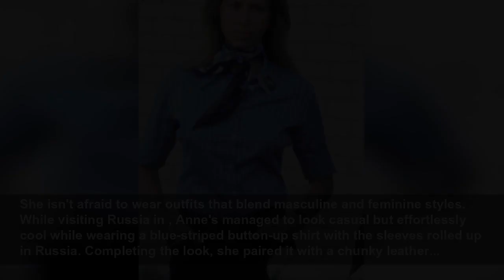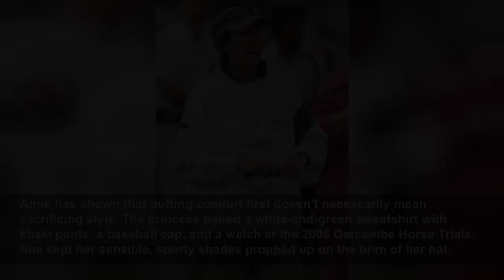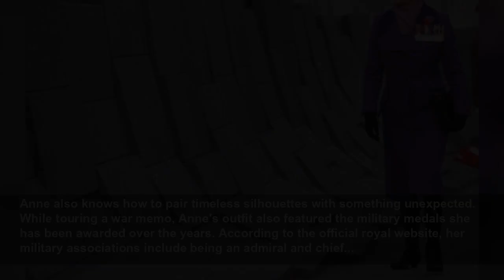王室公主也爱中性风？盘点安妮公主的独特穿搭！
从时尚的马术装、舒适的休闲服到迷人的球衣和中性的裤装，安妮公主展示了她不拘一格的风格。...
INSIDER
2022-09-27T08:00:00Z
15 of the most daring and iconic outfits Princess Anne has worn over the years, Princess Anne is the only daughter of Queen Elizabeth II and Prince Phillip. Now 72, Anne has developed a reputation over the years for her quirky and daring style. From androgynous pantsuits to glamorous gowns, here...
Like her mother, Princess Anne has never been one to shy away from a colorful ensemble. One of her m, Princess Anne and her mother, Queen Elizabeth II, had more in common than a shared love of horses. The pair also loved to dabble with bold outfits that stray from the demure looks the public...
Another iconic colorful look is this tangerine silk evening dress, which Anne wore while accompanyin, The floor-length gown had golden embellishments running across both the front of the dress and its sleeves. Anne accessorized the look with a golden clutch and the bouncy beehive hairstyle she's...
Anne's love of a statement headpiece is well documented. In 1969, she wore a mini white coatdress wi, While visiting troops in Germany, a young princess Anne looked chic while wearing an ivory-white mini coatdress and a red hat, which she paired with black gloves, a handbag, and heels.
Anne is no stranger to a coordinating set. During a royal tour of Turkey in 1971 with the Queen, she, Anne's look subtly coordinated with the Queen's own green ensemble while the two royal women were abroad in Turkey together.
Anne demonstrated early on that she wasn't going to play by traditional fashion rules by wearing thi, At the time, Anne's 1973 pantsuit moment was considered a fashion faux pas as it was a risky style choice for a royal woman.According to Marie Claire, she wore the blue linen pantsuit to the...
She isn't afraid to wear outfits that blend masculine and feminine styles. While visiting Russia in , Anne's managed to look casual but effortlessly cool while wearing a blue-striped button-up shirt with the sleeves rolled up in Russia. Completing the look, she paired it with a chunky leather...
That same year, Anne tied the knot with her former husband, Mark Phillips. Her corseted, high-neck w, Anne's trumpet-sleeved wedding dress, which was edged with pearls and jewels, also featured a seven-foot train, according to Vogue. The publication also reported that she followed in the...
Anne gave her own spin on royal maternity style in 1977. During the christening of her first child, , Anne shares two children, Peter and Zara Phillips, with her first husband, who she divorced in 1989.
Anne shares the same love of horses the Queen had. She's been photographed over the years wearing el, While riding at the 1979 Badminton Horse Trials, Anne wore a classic equestrian outfit consisting of gallop jodhpurs, knee-length black riding boots, a traditional suit tailcoat, and a black...
While Anne clearly enjoys a sporty look, she's also showcased a love of elegant ensembles. In 1989, , The princess made a splash in the frock, which featured a chevron pattern in shades of blue and purple. It featured a layered skirt that cinched at the waist and three-quarter length sleeves. For...
Anne, known for her love of nature, was clad in green and brown while walking her dogs in 1996, Town & Country describes Anne as a "famously outdoorsy, no-frills royal." Anne has been photographed on several occasions spending time with the Queen outside, which makes her green chore coat and...
Anne has shown that putting comfort first doesn't necessarily mean sacrificing style, The princess paired a white-and-green sweatshirt with khaki pants, a baseball cap, and a watch at the 2006 Gatcombe Horse Trials. She kept her sensible, sporty shades propped up on the brim of her hat.
Just like Kate Middleton, the royal has a love for recycling looks, which makes them even more iconi, Out of all the British royals, Kate Middleton is best known for her love of rewearing outfits. But she's far from the only one. While attending Royal Ascot in 2015, Anne was pictured wearing a...
Anne also knows how to pair timeless silhouettes with something unexpected. While touring a war memo, Anne's outfit also featured the military medals she has been awarded over the years. According to the official royal website, her military associations include being an admiral and chief...
Princess Anne looked dignified in her uniform as she walked in a procession behind her mother's coff, Following the death of Queen Elizabeth II on September 8, solemn ceremonies took place involving her four children in the UK.Known as Vigil of the Princes, King Charles, Prince Andrew, Prince...